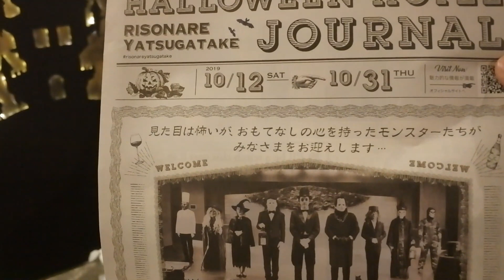リゾナーレ八ヶ岳ハロウィン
星野リゾート　リゾナーレ八ヶ岳のハロウィンイベントの案内動画です。